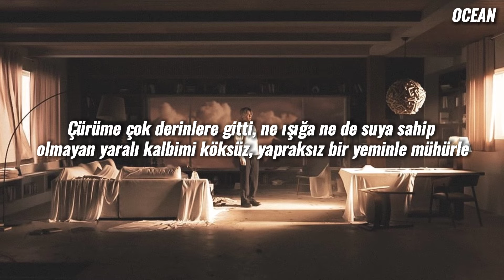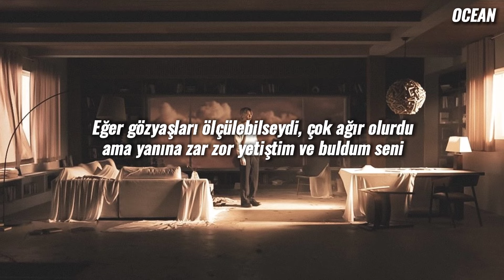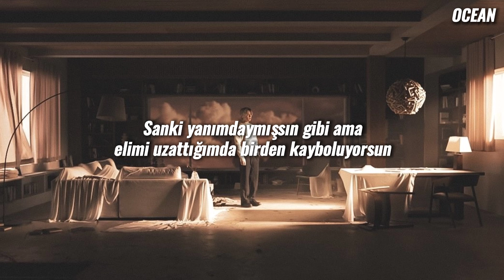BTS - Film Out (Türkçe Çeviri)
[Verse 1: Jung Kook & Jimin]
浮かび上がる君は
あまりに鮮やかで
まるでそこにいるかと
手を伸ばすところで
ふっと消えてしまう

淡々と降り積もった記憶の中で
君だけを拾い集めて繋げて
部屋中に映して眺めながら
込み上げる痛みで 君を確かめている

[Post-Chorus]
Oh-oh
La-la-la, la-la-la
La-la-la, la-la-la
La-la-la, la-la-la
Oh-oh
La-la-la, la-la-la
La-la-la, la-la-la
La-la-la, la-la-la

光も水も吸わないくらいに腐敗して
根も葉も無い誓いで 胸の傷を 塞いで
並ぶ２つのグラス 役割果たす
事もなく ああ そのままで
君の触れたままで

[Verse 3: SUGA, j-hope, Jung Kook]
正しくなくていいからさ
優し過ぎる君のまま
笑ってて欲しかっただけなのに それなのに
涙の量計れるなら 随分遅ればせながら
やっと今君のとなりまで 追い付いて
見付けたのさ

[Chorus: V, Jimin]
何ひとつ消えない君を抱きしめて眠る

[Bridge]
君がささやく言葉がその響きが
行き場を失くして 部屋を彷徨ってる
嗅いでしまった香りが 触れた熱が
残ってるうちは 残ってるうちは